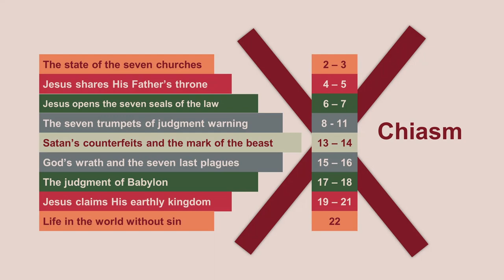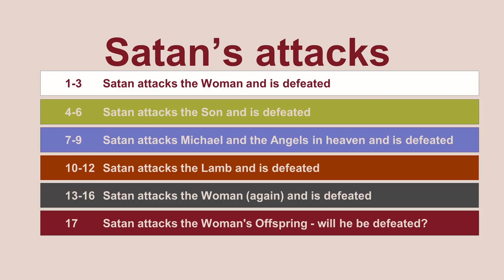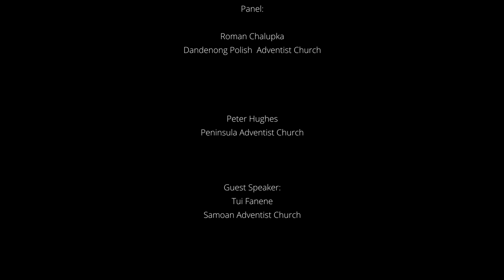Revelation Reimagined - Pt 6